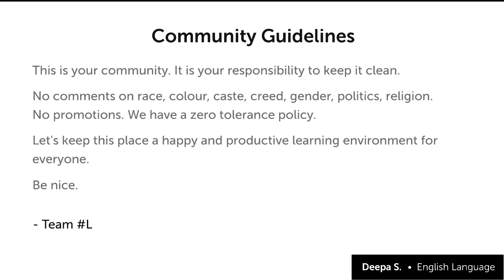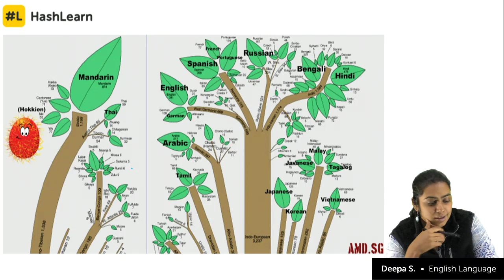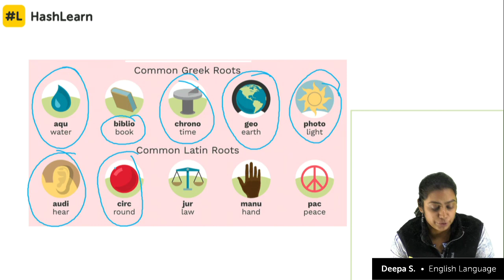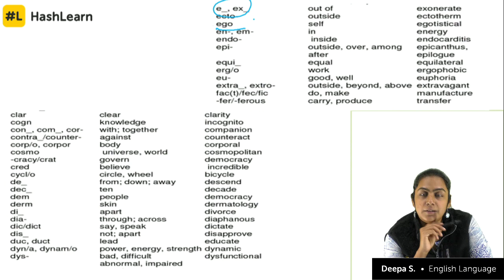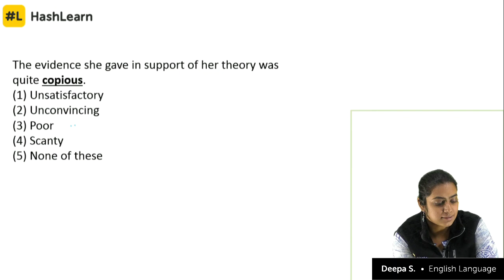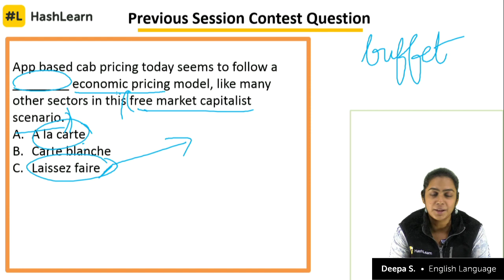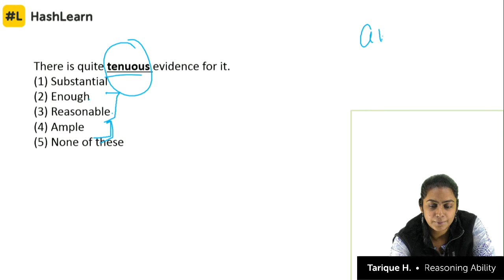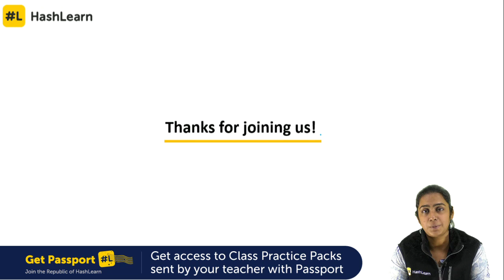Synonyms & Antonyms | Vocabulary | English Language | Target IBPS 2018 | Day 17